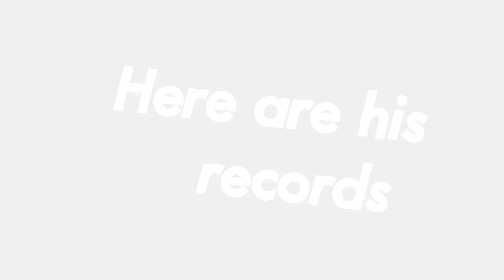iGn.San | Next Level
Song:  Switchblade Dynamics - The Chase [Dubstep]